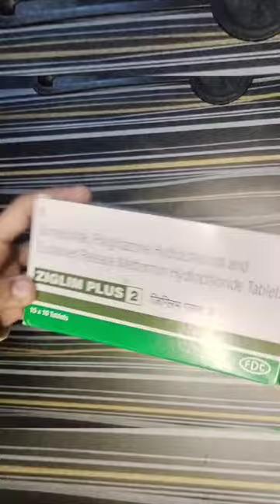Miniature Microwave Oven 😋🍔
diy projects diy crafts diy ideas live trading day trading forex trading miniature food miniature cooking diy miniature diy miniature microwave oven how to make Miniature microwave oven dax grinch goes viral viral video viral videos delhi metro viral video how to viral video on youtube  youtube video viral kaise kare